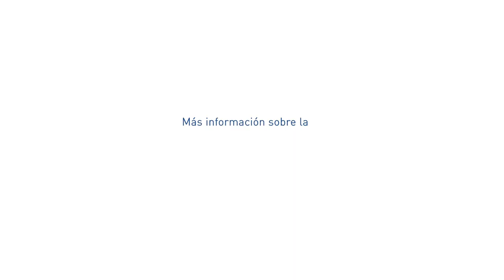FIIAPP en EUROsociAL+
Inma Zamora, secretaria general de la Fundación Internacional y para Iberoamérica de Administración y Políticas Públicas (FIIAPP), aborda en esta entrevista el papel que la fundación juega en EUROsociAL+, el programa de la UE para la cohesión social en América Latina

La FIIAPP es una fundación del sector público que gestiona proyectos de cooperación internacional en el marco de la Agenda 2030. Se trata de un actor de la cooperación española y europea cuyo trabajo se basa en el intercambio de conocimientos, el aprendizaje entre pares y entre Administraciones públicas homólogas de diferentes países. Promueve el diseño y la puesta en marcha de políticas públicas, así como el desarrollo de capacidades institucionales.

EUROsociAL+ es un programa de cooperación entre la Unión Europea y América Latina liderado por la FIIAPP que contribuye a la reducción de las desigualdades, la mejora de los niveles de cohesión social y el fortalecimiento institucional en 19 países latinoamericanos, mediante el apoyo a sus procesos de diseño, reforma e implementación de políticas públicas, focalizando su acción en las áreas de igualdad de género, gobernanza democrática y políticas sociales.